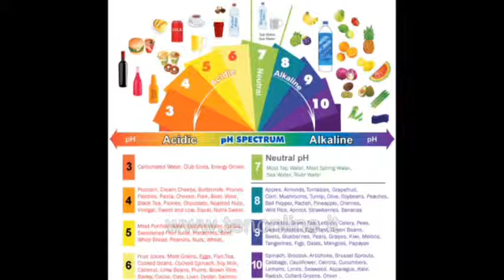ten PILLOLE DI BENESSERE 26 marzo 2014 Dieta alcalina